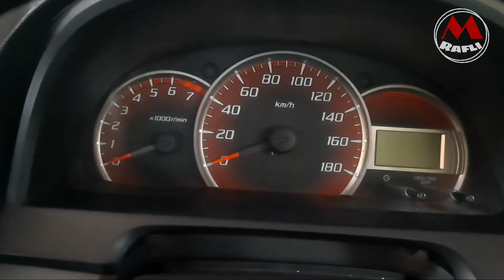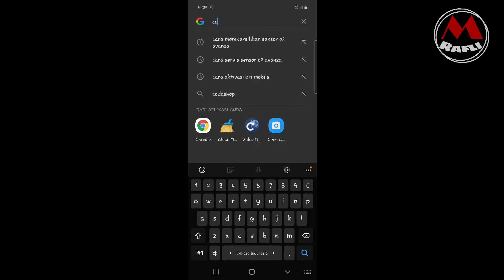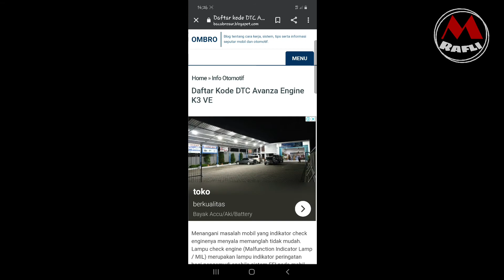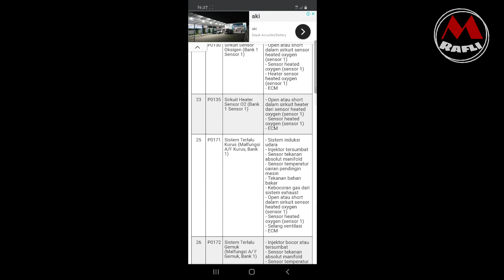Check Engine Menyala !! Cara Mengetahui kerusakan || Solusi Scan Manual DTC Toyota Avanza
Video cara mengetahui kerusakan sensor engine yang terus menyala,dengan cara scan manual

Terima Kasih🙏